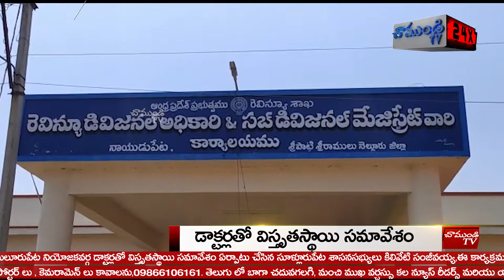డాక్టర్లతో విస్తృతస్థాయి సమావేశం / NAIDUPETA / NELLORE / CHAMUNDI TV 24X7 NEWS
నెల్లూరు జిల్లా నాయుడుపేట లోని ఆర్డీవో కార్యాలయంలో సులూరుపేట నియోజకవర్గ డాక్టర్లతో విస్తృతస్థాయి సమావేశం ఏర్పాటు చేసిన సూళ్లూరుపేట శాసనసభ్యులు కిలివేటి సంజీవయ్య,ఈ కార్యక్రమంలో ఆర్డీవో సరోజినీ పాల్గొన్నారు ,కరోనా పై ఎటువంటి జాగ్రత్తలు తీసుకోవాలి ఎటువంటి వైద్య సేవలు అందించాలి ప్రస్తుతం నియోజకవర్గంలో కరోనా పరిస్థితి ఎలా ఉంది అనే విషయాలపై కొనసాగిన చర్చ,మొదటి స్థాయి కరోనా కంటే రెండవ స్థాయి కరోనా ఉద్రిక్తంగా ఉందని తెలిపిన డాక్టర్లు, మొదటి దశలో 70% కరోనా ఉన్న వ్యక్తికి కూడా నయం చేసిన ఆనవాళ్లు ఉన్నాయని కానీ రెండవ దశలో 70% కరోనా ఉన్న వ్యక్తికి కూడా వెంటిలేటర్లు ఆక్సిజన్ను లేకుండా నయం చేసే పరిస్థితులు లేవని తెలిపిన డాక్టర్లు ప్రజలు నిర్లక్ష్యంగా వ్యవహరిస్తున్నారని ప్రజల జాగ్రత్తలతోనే కరోనా ను అరికట్టవచ్చని కరోనా అనుమానం ఉన్న వెంటనే హౌస్ ఐసోలాషన్లో కి వెళ్లి పోవాలని అని డాక్టర్లు తెలిపారు